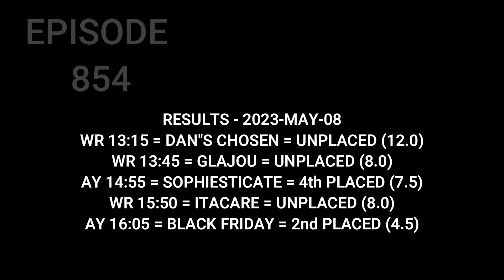Top Betting Tips , Horse Racing Tips , 09 May 2023 , Ffos Las , Fakenham , Lingfield Park